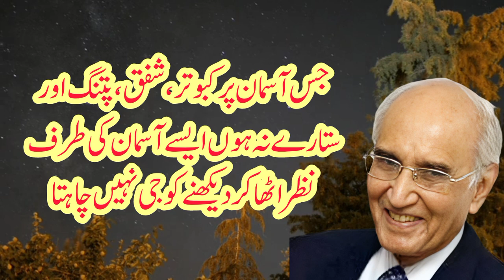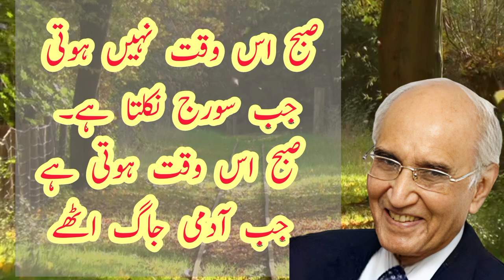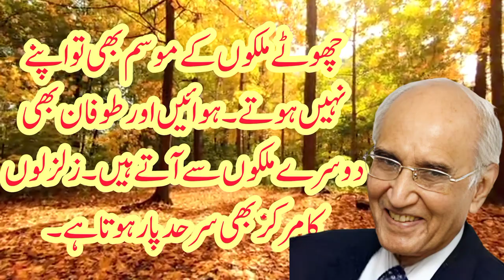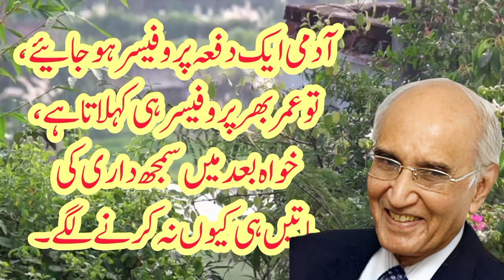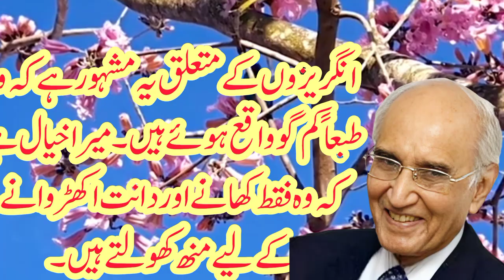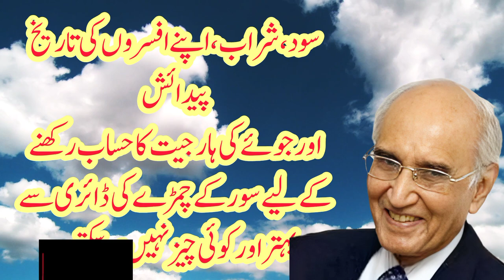Mushtaq Ahmad Yusufi | Famous Aqwaal Mustaq Ahmad Yusufi in Urdu | @Simple_Solutions187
Mushtaq Ahmad Yusufi  | Famous Aqwaal Mustaq Ahmad Yusufi in Urdu | @Simple_Solutions786  |
mushtaq quotes
Watch my channel  "Simple Solutions" for more inspiration, interesting quotes, funny quotes, Islamic quotes, Great People Quotes, Hakeem Luqman Quotes, Billionaire Quotes,